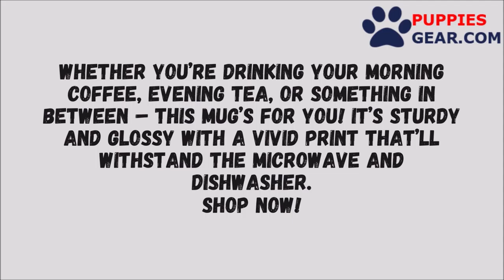Home is where my Yorkie Mug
Whether you’re drinking your morning coffee, evening tea, or something in between – this mug’s for you! It’s sturdy and glossy with a vivid print that’ll withstand the microwave and dishwasher.

• Ceramic
• Dishwasher and microwave safe
• White and glossy

We are Puppies Gear Home of the Best High-Quality Pet Supplies Online!